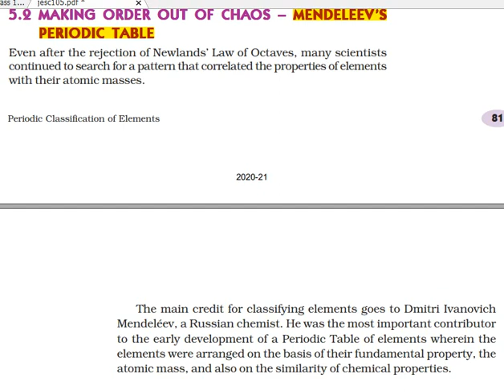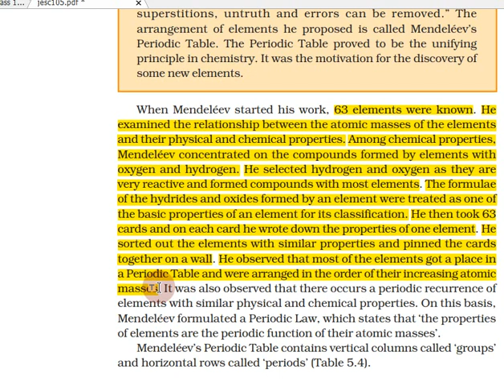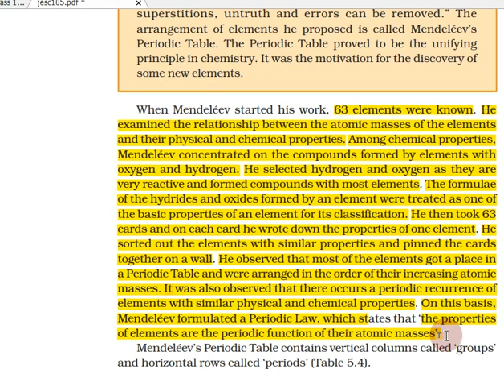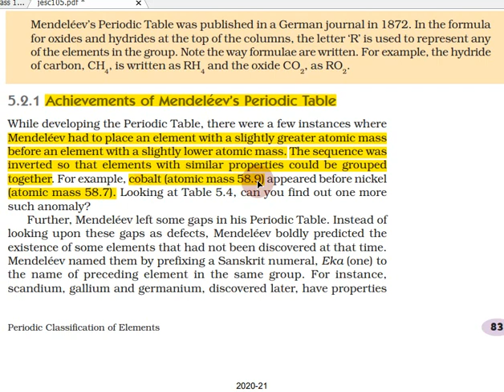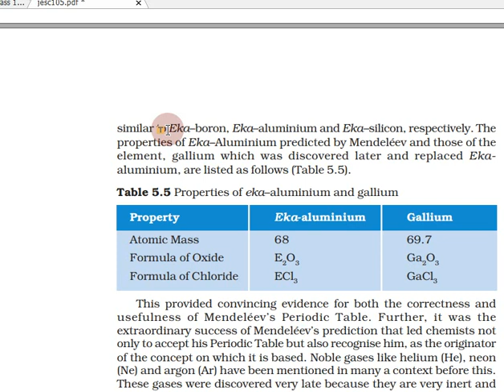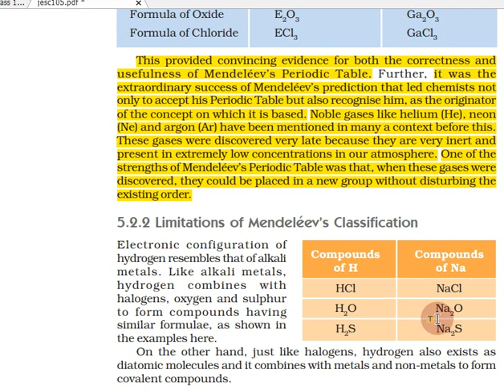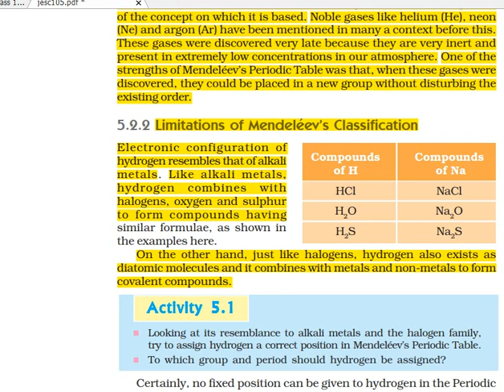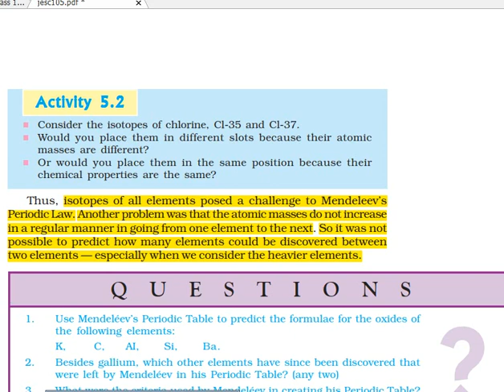Periodic Classification of Elements in Tamil | Part 03 | Class 10 Science - Chemistry, Chapter 5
Topics:
5.1 MAKING ORDER OUT OF CHAOS – EARLY ATTEMPTS AT THE CLASSIFICATION OF ELEMENTS
5.1.1 Döbereiner’s Triads
5.1.2 Newlands’ Law of Octaves
5.2 MAKING ORDER OUT OF CHAOS – MENDELÉEV’S PERIODIC TABLE
5.2.1 Achievements of Mendeléev’s Periodic Table
5.2.2 Limitations of Mendeléev’s Classification
5.3 MAKING ORDER OUT OF CHAOS – THE MODERN PERIODIC TABLE
5.3.1 Position of Elements in the Modern Periodic Table
5.3.2 Trends in the Modern Periodic Table